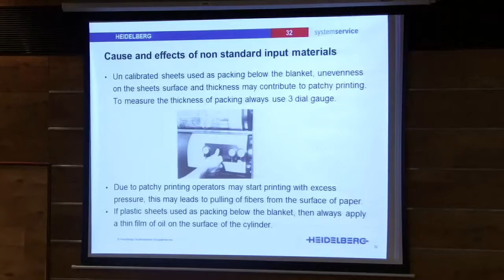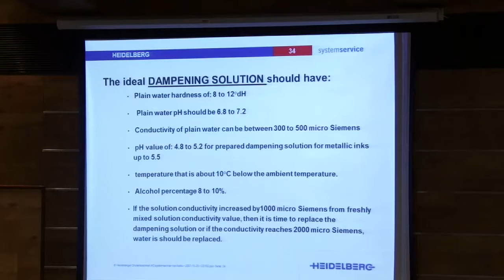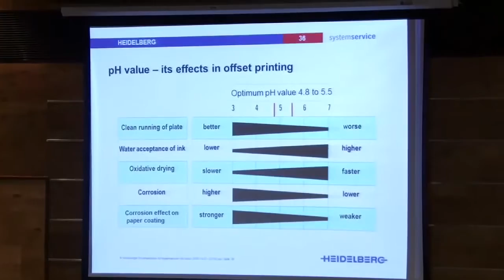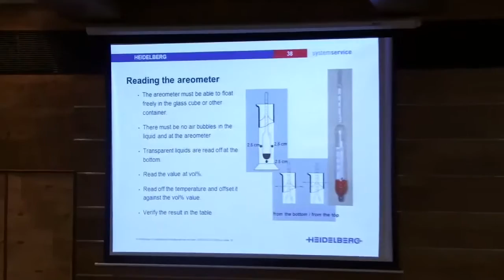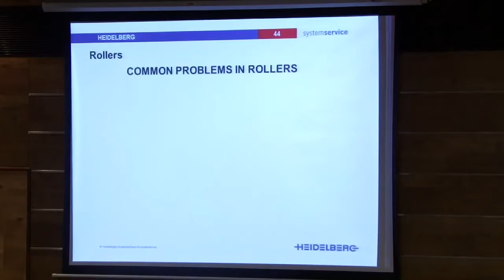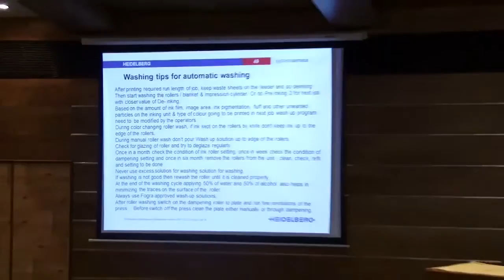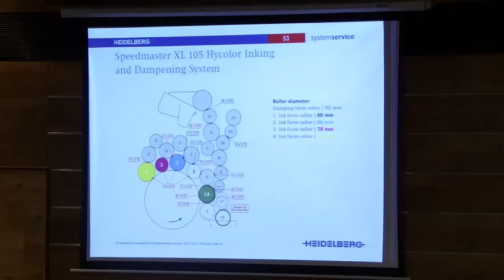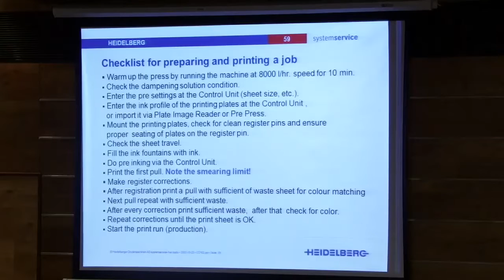Sas Workshop,Tips to avoid breakdowns and information on scheduled maintenance.Part2/2